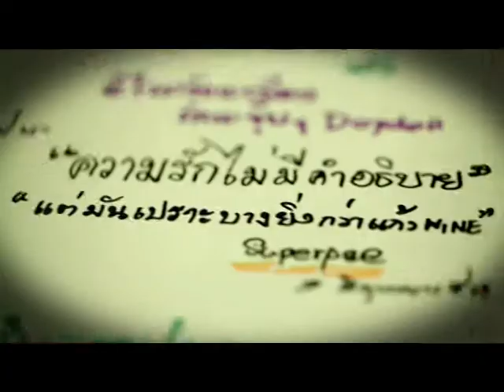พิธีแต่งงานจีน by หยู่อี่เวดดิ้ง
วิธีการทำงานตามขั้นตอน..

เราจะให้คู่บ่าวสาวทำการกรอกแบบสอบถามเกี่ยวกับธรรมเนียมปฏิบัติต่างๆ
รวมถึงเรื่องความเข้มข้นของธรรมเนียมในครอบครัวนั้นๆ
เพื่อรับทราบถึง ค ว า ม ต้ อ ง ก า ร ของเจ้าภาพ
ในส่วนต่างๆ ที่เกี่ยวข้องกับงานพิธี
เพื่อนำผลมาวิเคราะห์ถึงความเหมาะสมในการให้คำแนะนำที่ดีที่สุด
เพื่อให้ตรงกับวัตถุประสงค์ของเจ้าภาพทั้งสองฝ่าย
และเพื่อให้เกิดประโยชน์สูงสุดแก่คู่บ่าวสาว
ในการนำผลออกมา วิ เ ค ร า ะ ห์
เพื่อให้คำแนะนำที่ดีที่สุดสำหรับครอบครัวทั้งสองฝ่าย

จึงพยายาม ชี้ แ จ ง ให้เห็นถึงความสำคัญ
ในการกรอกข้อมูลแบบตรงไปตรงมา
คิดอย่างไร เขียนอย่างนั้น
เพราะนั่นคือการรักษาผลประโยชน์ของตัวคู่บ่าวสาวเอง
โดยมิต้องคำนึงถึงเรื่องความเกรงใจ

หากวิเคราะห์แล้ว ผลออกมาว่า..
คู่บ่าวสาวไม่มีความจำเป็นต้องใช้บริการของร้านเรา
พี่ก็ยินดีที่จะแนะนำว่าฝ่ายชายและฝ่ายหญิงในกรณีนั้นๆ
มีความจำเป็นต้องใช้ของใช้ในพิธีอะไรบ้าง
ขั้นตอนลำดับควรเป็นเช่นไร
สิ่งใดละเว้นได้ สิ่งใดน่าจะมีเพื่อเคล็ดพิธีสำหรับทุกฝ่าย

โดยหยู่อี่เวดดิ้งมีวัตถุประสงค์
ในการตอบสนองความต้องการของลูกค้าในทุกรูปแบบ
ไม่ว่าจะเป็นในส่วนสินค้าหรือบริการต่างๆที่เราจัดขึ้น
เพื่อสนองความต้องการให้ ค ร อ บ ค ลุ ม
ทุกความต้องการของทุกครอบครัว

เพื่อให้ win win win คือ บรรลุความต้องการของทั้งสามฝ่าย คือ
เกิดสิริมงคลกับคู่บ่าวสาว
เกิดสิริมงคลกับครอบครัวฝ่ายชาย
และเกิดสิริมงคลกับครอบครัวฝ่ายหญิง

สบายใจได้ว่า..เราพยายามทำหน้าที่เป็น ค น ก ล า ง ที่ ดี ของทุกฝ่าย
ระหว่างครอบครัวฝ่ายหญิง และ ครอบครัวฝ่ายชาย
ระหว่างตัวคู่บ่าวสาว และ ครอบครัว

เพราะเรามอง ร อ บ ด้านเสมอ
ที่ผ่านมา..เราจึงสามารถประสานความเข้าใจ
และหาค่าความเป็นกลางระหว่างทุกฝ่ายอย่างดีที่สุดเสมอมา

เราจะทำสุดความสามารถเลยค่ะ

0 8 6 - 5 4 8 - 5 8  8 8